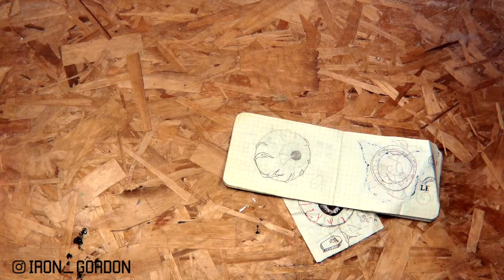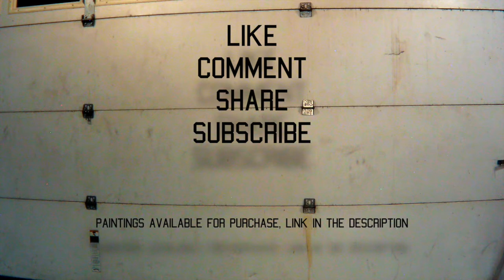Eyeball Art Dimensional Wood Cutout Painting - Kustom Kulture - Von Dutch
Kustom Kulture inspired eyeball art out of an old real estate sign and 1/4" plywood, using sign lettering techniques and I tried my hand at some speed spray paint-style art when I did the iris, it didn't come out as planned but still works in my opinion. I used Rustoleum painters touch spray paint, and 1shot, with Kafka script liner brushes. All products are linked below.

Products I used in this video:

Spray Paint
Rust-oleum Blue
Rust-oleum Seaside
Rust-oleum white
Rust-oleum red

Lettering Paint
1 shot red
1 shot white
1 shot black

Brushes
Mack Lettering Brushes
Kafka Scriptliner set

Tools/Supplies
Scroll Saw

Camera Equipment
Canon t6i

BEAT
104 RAP BEATS made by RMD & SNAK (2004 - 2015 )
Using: Reason, Akai MPC 1000, AKAI MPC 2500, Ableton Live, FL Studio
track was modified in areas to fit video.